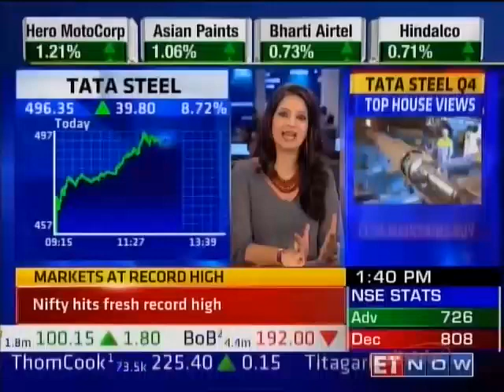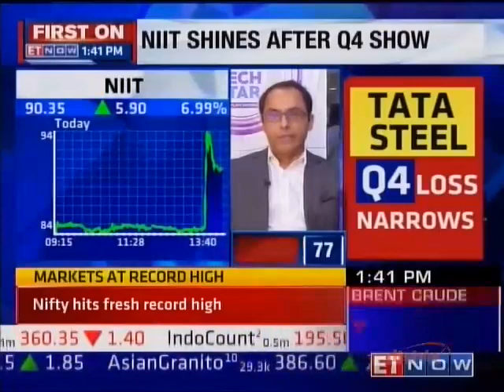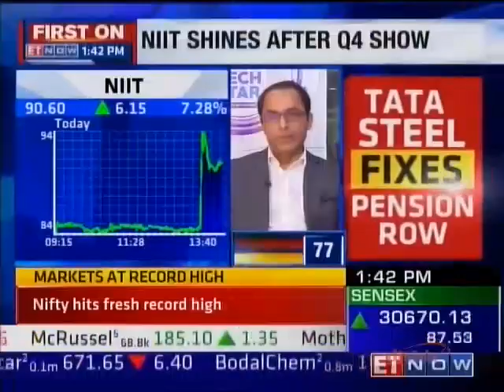Rahul Patwardhan, CEO, NIIT Ltd speaks on the Q4 results | ET NOW